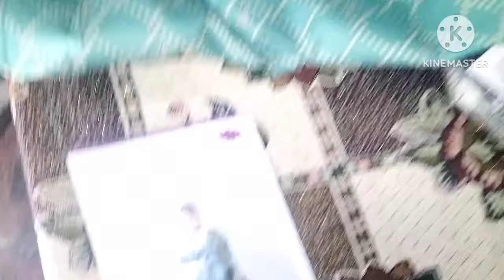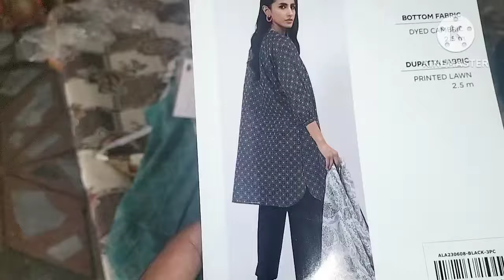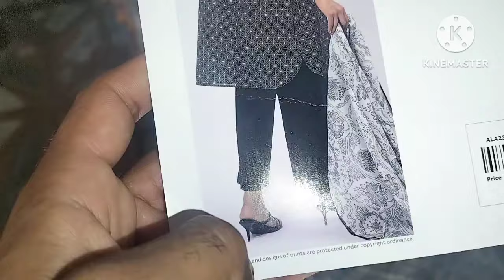Switzerland wali Sister ne Eid Gift Bheje special Mere Liye